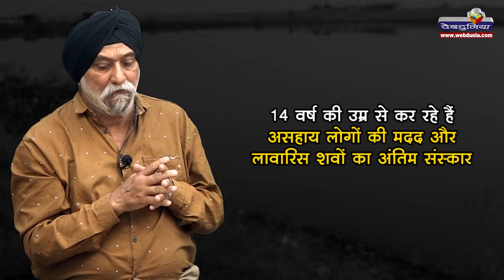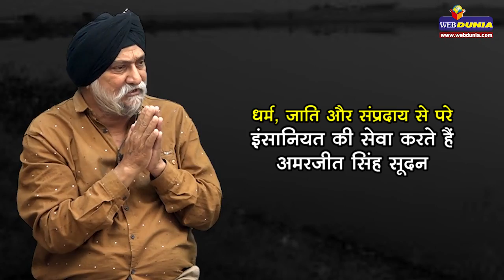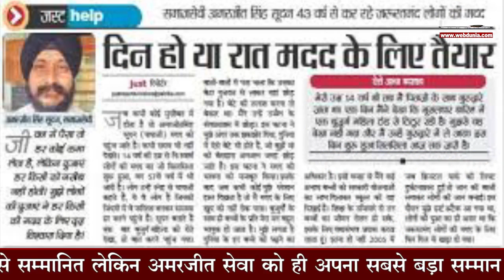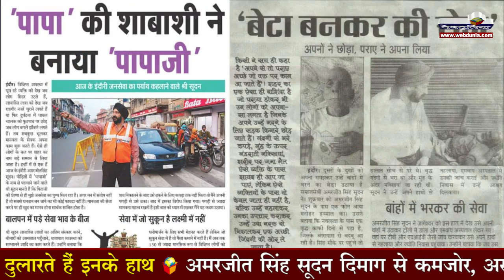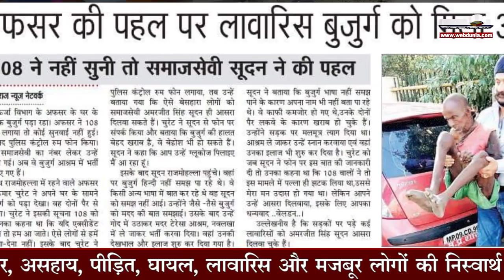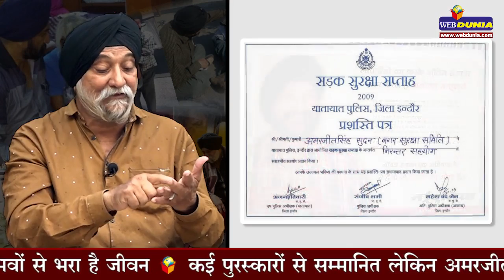Motivational Story: Indore के 'पापाजी' जिन्होंने अपनी पगड़ी उतार कर बचाया बच्ची का सम्मान...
Real Human: दिल्ली हिंसा के शातिरों, सोच से अपाहिज दंगाइयों जरा सुनें अमरजीत सिंह की कहानी कि कैसे वे अपने 'मान' (पगड़ी) से एक बच्ची का सम्मान रखते हैं। मिलें एक ऐसी शख्सियत से जो लावारिस, अपाहिज, मंद बुद्धि के लोग, असहाय, पीड़ित और गरीबों के मसीहा हैं, लावारिस लाशों का अंतिम संस्कार करने वाले इंदौर के फादर टेरेसा अमरजीत सिंह सूदन...